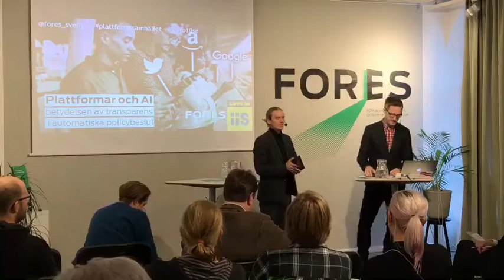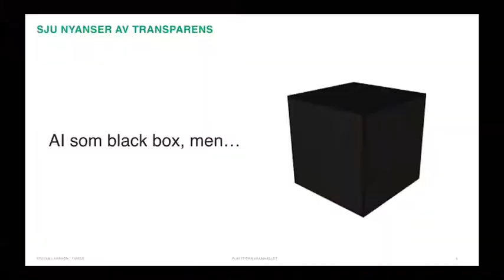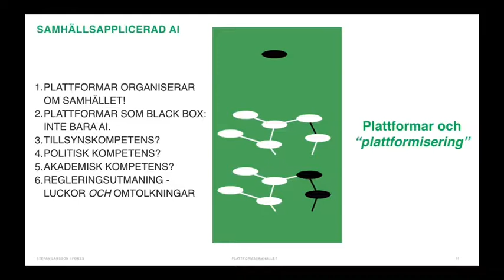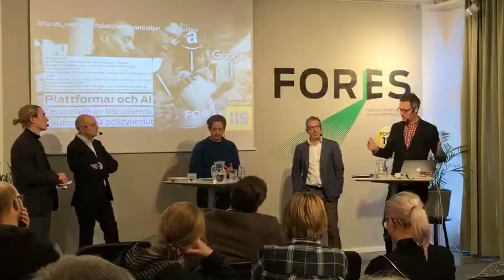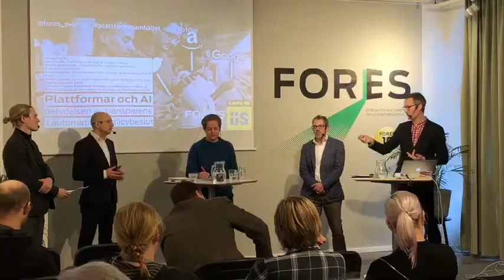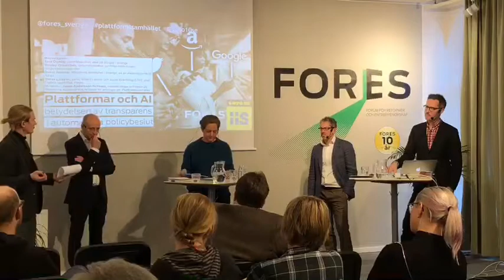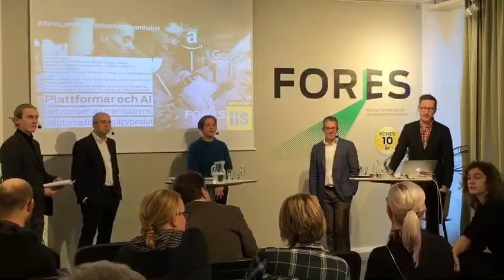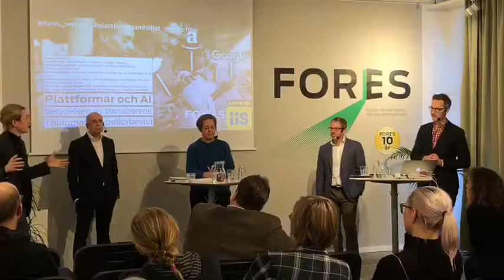Din data och din demokrati: Betydelsen av transparens i automatiska policybeslut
Några av dagens storskaliga, globala plattformar har kommit att bli ett slags infrastruktur för både människor och företag. Som konsekvens får plattformsföretagens policies väldigt stor inverkan på samhället.
Automation och artificiell intelligens (AI) blir samtidigt, givet storskaligheten, allt viktigare för att kunna styra, guida och reglera vad som sker på plattformarna. Här uppstår några svåra frågor:

- Vilken roll spelar AI i att reglera och leda miljarder användare och företag världen över?
- Hur hanterar man samhällelig bias och skevheter som AI-verktyg riskerar att reproducera?
- Vilka normer – etiska eller rättsliga – bör vara vägledande för dessa globala tjänster, som sträcker sig över flera jurisdiktioner och kulturer?
- Vilken typ av transparens är lämplig för användare och företag?

Medverkande:
Sara Övreby, samhällspolitisk chef på Google i Sverige
Stanley Greenstein, universitetslektor, juridiska institutionen, Stockholms universitet
Daniel Akenine, Microsofts teknikchef i Sverige, en av initiativtagarna till AddAI
Stefan Larsson, jurist, docent i teknik, social förändring (LTH), chef Digitala samhället, Fores

Moderator: Jonas Andersson Schwarz, medieforskare och lärare på Södertörns högskola och redaktör för antologin om Plattformssamhället.

Din data och din demokrati är en serie evenemang som fokuserar på internetrelaterade frågor i förhållande till samhälle och demokrati. De arrangeras av Goto 10 i samarbete med andra aktörer.

Goto 10 är en start- och mötesplats för internetrelaterade frågor som drivs av Internetstiftelsen. Här kan du gå på evenemang fysiskt eller online, arrangera egna, eller sitta och arbeta kostnadsfritt i vår öppna yta. Vi sänker trösklarna för alla som vill utveckla sig eller sin idé och möjliggör för alla som vill dela med sig av sin kunskap inom ämnen som driver internet framåt